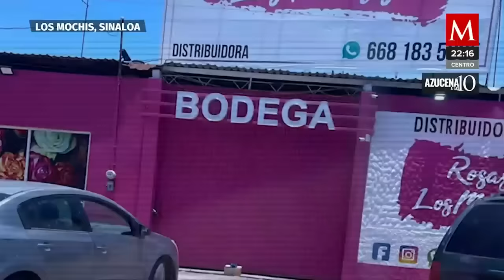Secta satánica en Sinaloa: Denuncian ataques armados y rituales en florería de Los Mochis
En Sinaloa, se ha denunciado la presencia de una secta satánica que ha sido vinculada a ataques armados en la región.